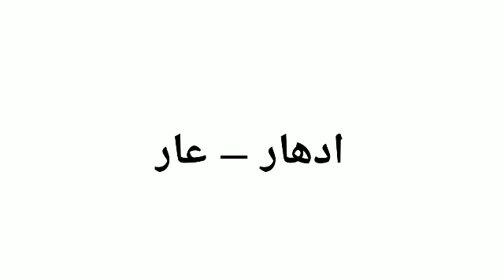Borrow Ka Matlab Kya Hota Hai / Borrow Meaning / Borrow Meaning in Hindi / Borrow Meaning In Urdu